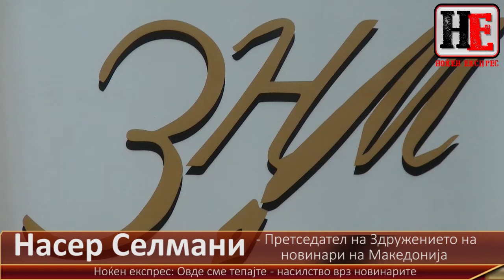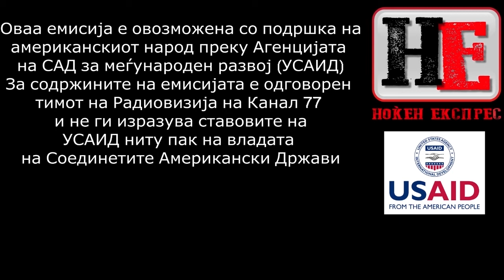Ноќен Експрес - Емисија 42 - кратка верзија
„Овде сме - тепајте!“, беше насловен новинарскиот протест пред неколку години, што како максима не бледее и деновиве, кога беше нападнат уште еден новинар на работна задача. За неказнивост на насилството врз новинарите разговаравме во Ноќен експрес со Тема : неказнивост на насилството врз новинарите...